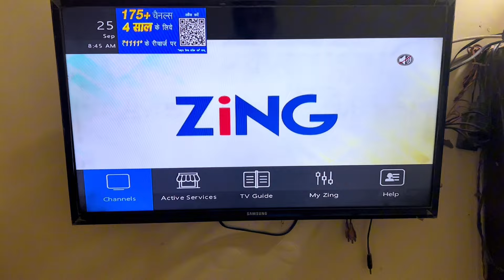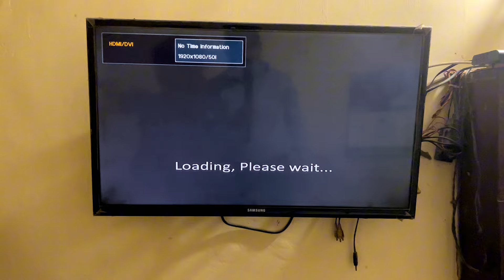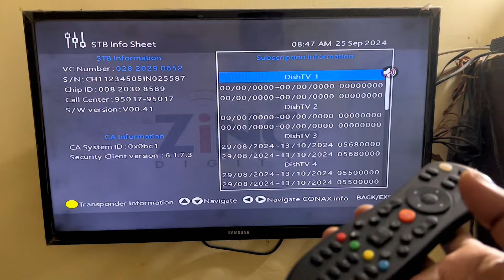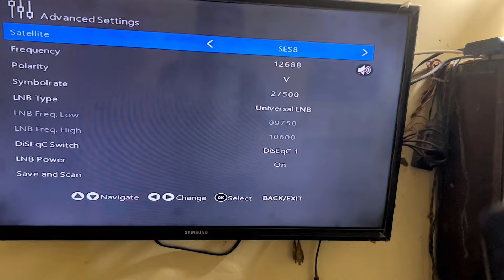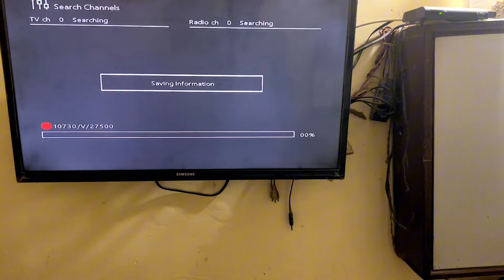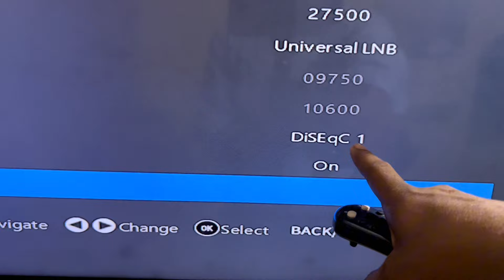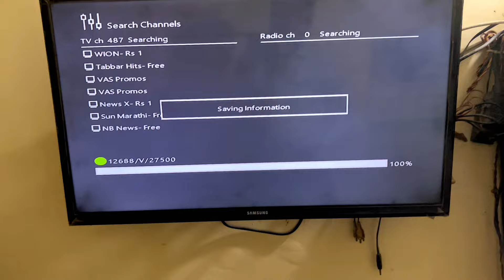Dish Tv, Zing, Error 301,302,303 | Dish Tv Channel Scan Error 303 | Dish Tv 301 Signal Not, Channel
Dish Tv, Super FTA Zing, Error 301,302,303 | Dish Tv Channel Scan Error 303 | Dish Tv 301 Signal Not

dish tv 301 error,
dish tv 301 problem,
dish tv 301 signal not found error,
signal,
301 singnal not available,
dish tv channel scan error 303,
dish tv signal problem,
problem,
dish tv signal setting,
dish tv 301 signal not found,
102 dish tv,
dish tv signal not found,
dish tv 301 signal not found problem,
dish tv,
dish tv 301 singnal not available,
dish tv 301 signal not found solution,
303 dish tv,
dish tv 102 low account balance,
dish tv 301 signal not found solution in hindi,
dishtv 302,
dish tv refresh,
302 singnal not found,
how to solve dish tv signal not found problem,
dish,
dish nxt hd,
dish tv 302 error,
no singnal,
dish tv channel search,
303,
how to solve signal issue dish tv,
dish tv singnal,
dish tv 302 problem,
dd free dish,
dish tv signal settings,
dish tv no signal problem,
301 dish tv,
dishtv,
301 signal not found,
301 signal not found error dish tv,
dish tv 303 error,
singnal not available,
dish tv no singnal,
301,
dish tv channel error,
dish tv no signal,
dish tv 102,
dish tv signal not found solution,
डिश टीवी का सिग्नल कैसे ठीक करें ।,
dish tv 303 channel scan error,
how to dish tv signal setting,
dish tv signal,
डिश टीवी,
dish tv advance settings,
how to solve signal issue in dish tv,
dish tv advance setting,
डिश टीवी सिग्नल सेटिंग,
303 channel scan error,
signal not found,
dish tv factory reset,
dish tv 303 problem,
dish tv error,
dish tv error 303,
301 signal not found dish tv,
dish tv signal problem solve,
dish tv signal error,
dish tv signal not found error,
dish tv signal setting kaise kare,
dish tv hd,
dish tv 102 error,